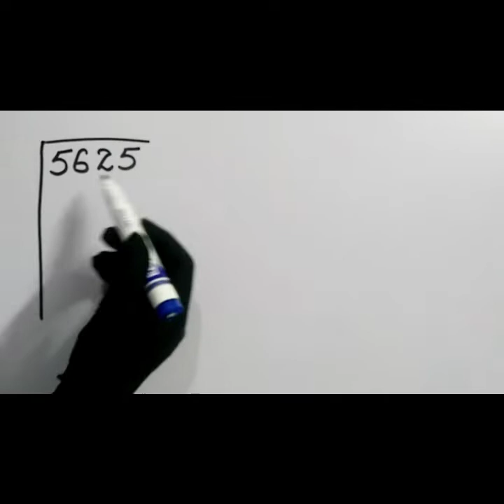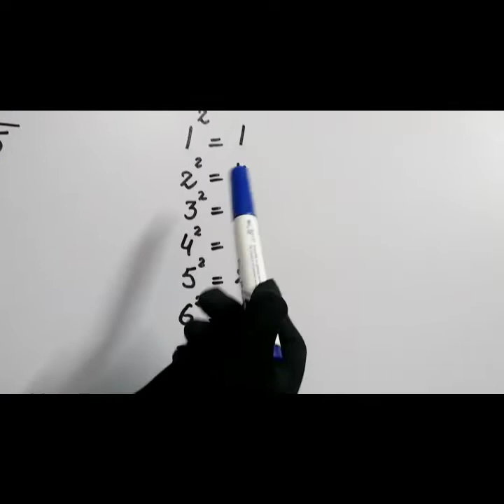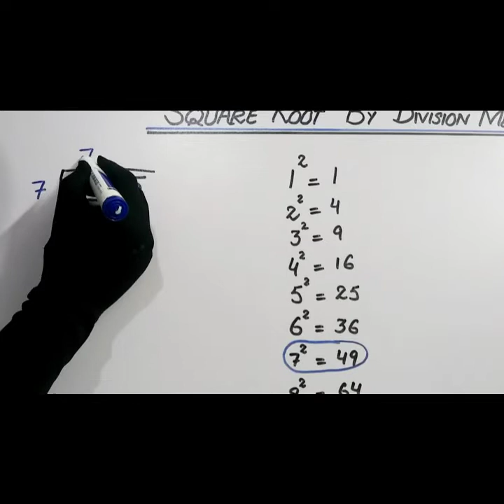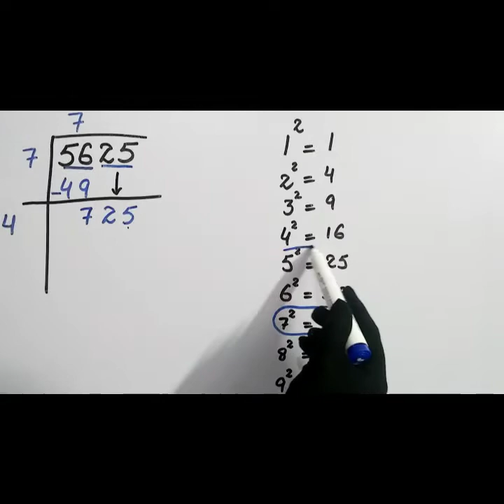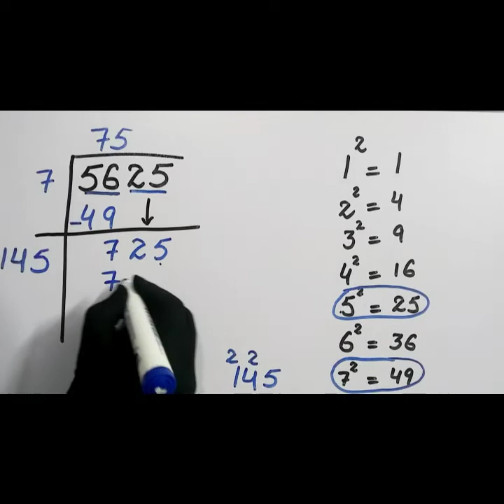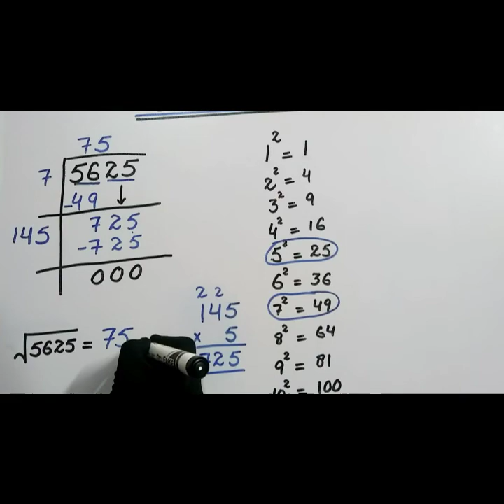Square Root by Division Method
This video explains how to calculate square root of perfect square numbers by long division method in easy way.
Also watch
square root by Factorization